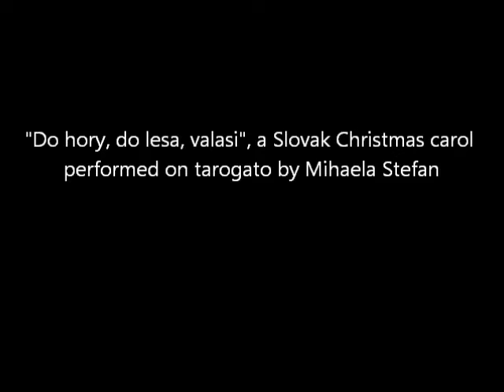Do hory, do lesa, valasi - TAROGATO, TARAGOT, M. Stefan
"Do hory, do lesa, valasi", a Slovak Christmas carol performed on tarogato by Mihaela Stefan, mihaelastefantarogato.